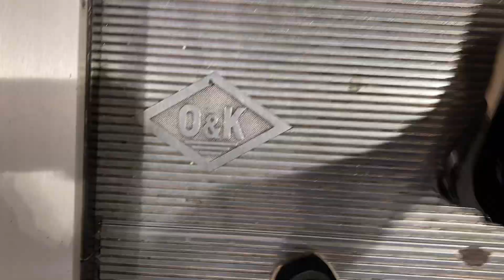O&K Escalators at H&M in Trafford Centre in Gtr. Manchester